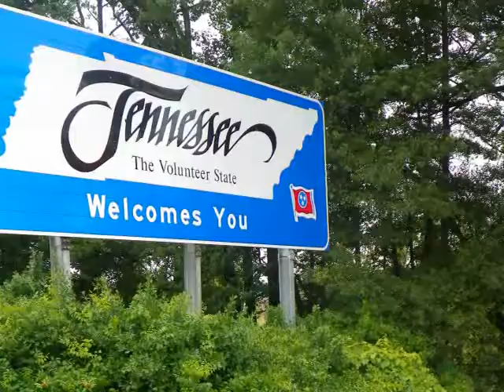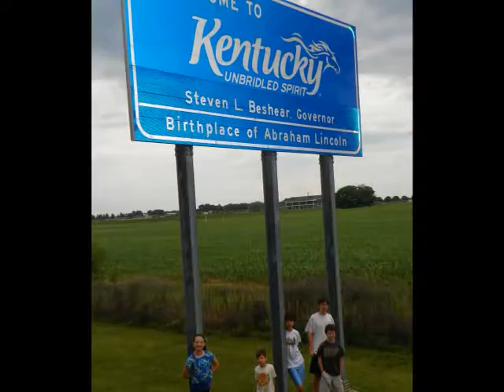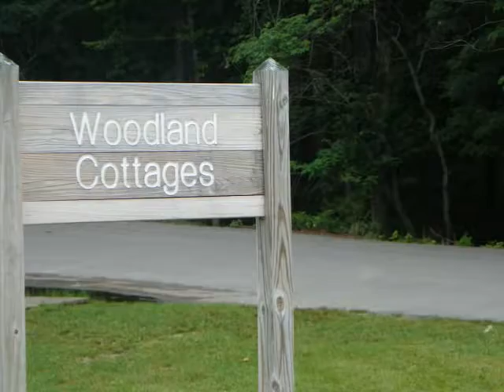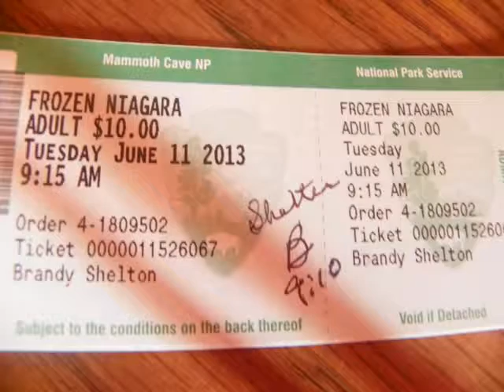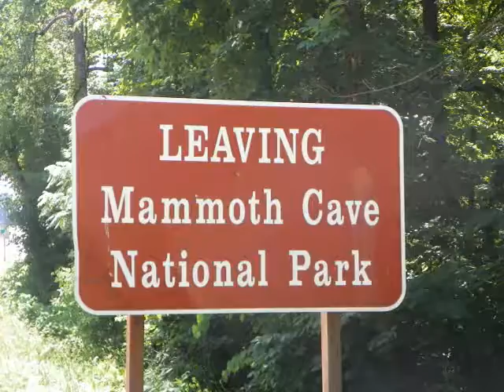Road Trip II: Day 1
Mammoth Cave National Park